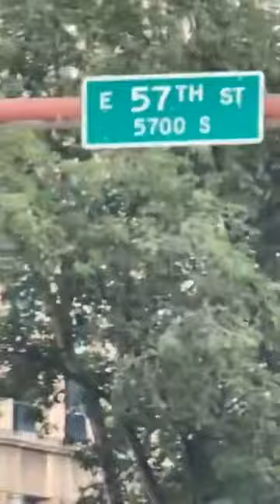Chicago Police Officer got shot